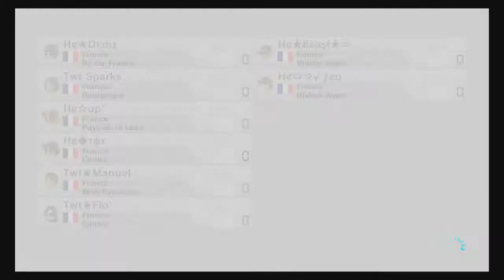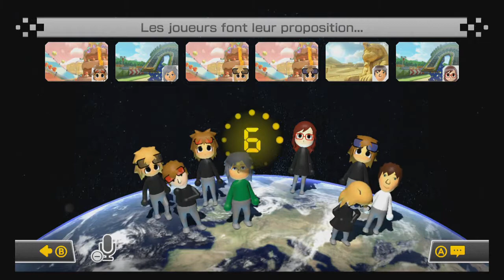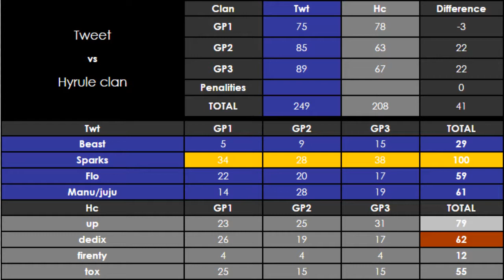Mario Kart 8 - [Intra-Team #1] H¢ Vs TwT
Première vraie vidéo en espérant que ça vous plaise.